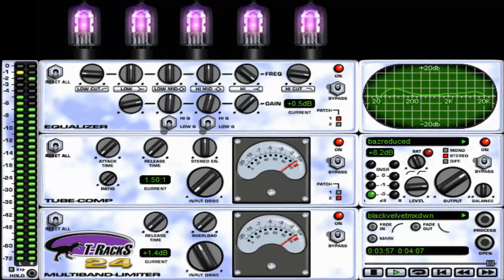Black Velvet (Alannah Myles) No Drums Cover Version.